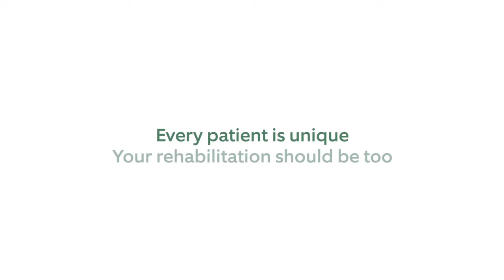Meet Arthur, a cardiac patient at Burke Rehabilitation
Life can change in an instant. Every patient is unique. Your rehabilitation should be too. Renowned physicians, registered nurses, dedicated therapists, and medical researchers work together at Burke Rehabilitation to help you reach your maximum recovery.

Burke Rehabilitation Center is located in White Plains, NY.